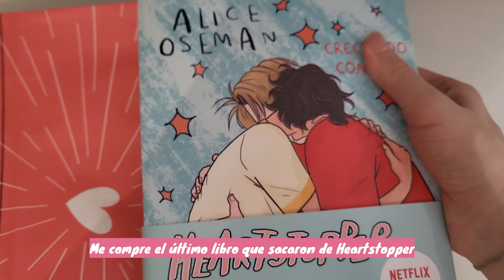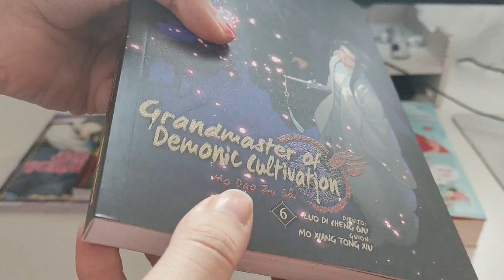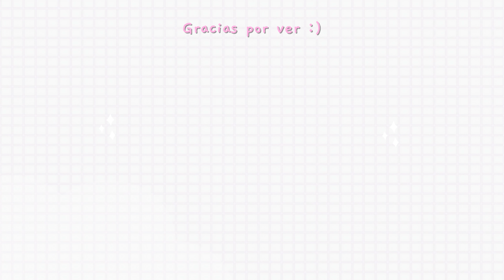otaku weekend | japanweekend, unboxing, Spy X Family, drawing | vivivik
Record: Samsung Galaxy S21 FE 5G